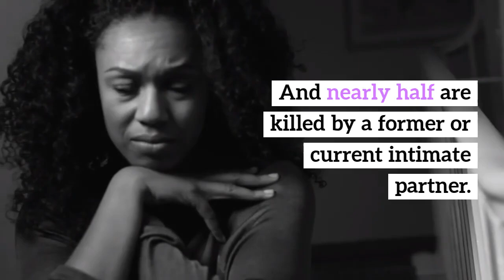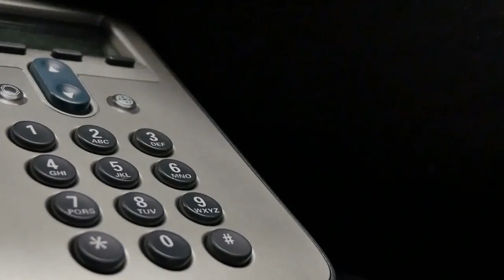Will An Abuser Kill You? 11 Signs Abuse May Turn Deadly.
No matter if a survivor has endured an abusive partner for two dates or two decades, abusers have the possibility of escalating power and control into extreme violence, even murder, at any point. That's the tricky thing about abusive partners—they are wolves in sheep's clothing.

Their behavior can come across caring, even sweet, at first—they love you so much they can never let you out of their sight—and before you know it, you're being isolated from everyone in your life but them. You're being mentally, and sometimes physically, held hostage by their cunning tactics of control.